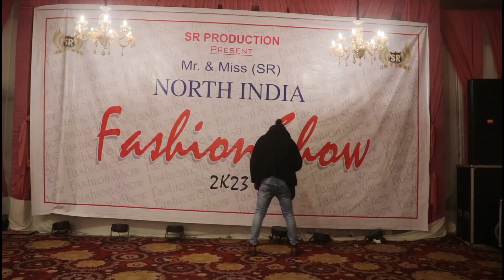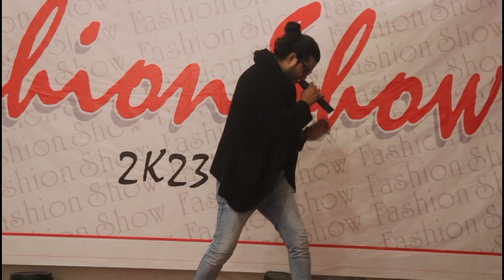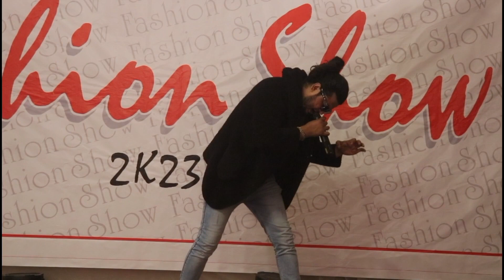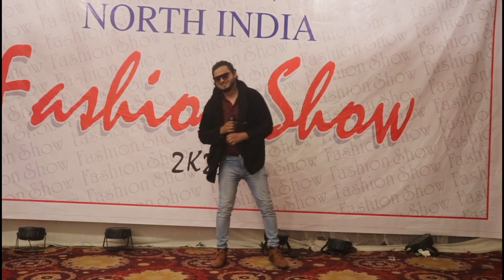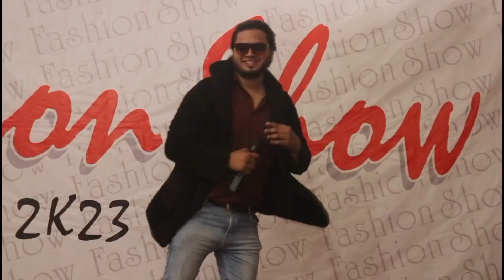Fashion Show 2023 Noida | SR Production | Rizwan Khan Singer | Stage Performance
Rizwan Khan Singer
    Bulandshahr